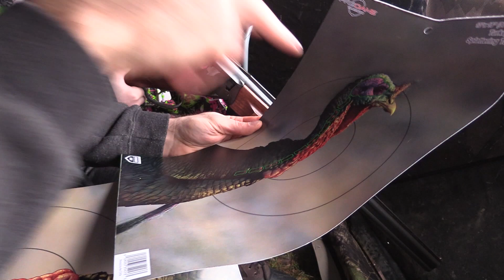Julia's First Turkey!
2017 Rockton Sportsman's Club Youth Mentor Hunt.
Julia puts in the time practicing and scouting, and puts down a great big bird!